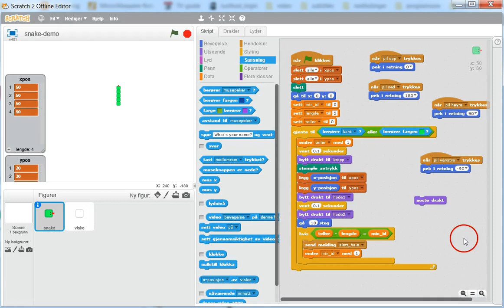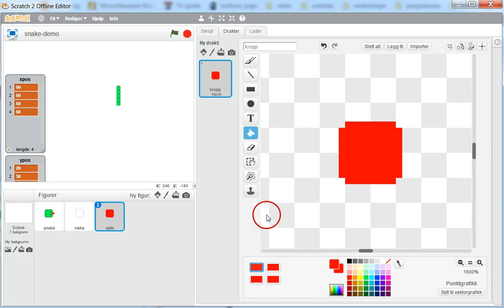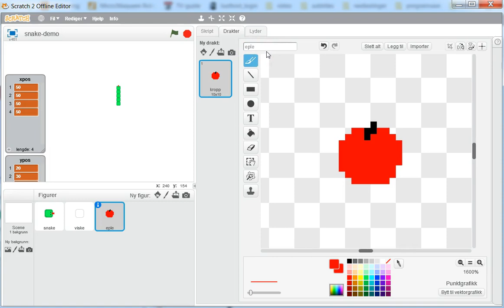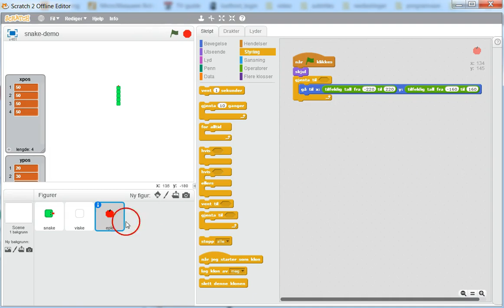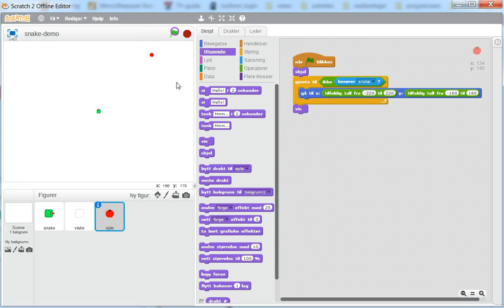05 Eple01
Snake-spillet, Tegne et eple